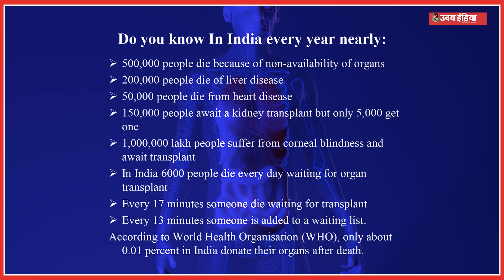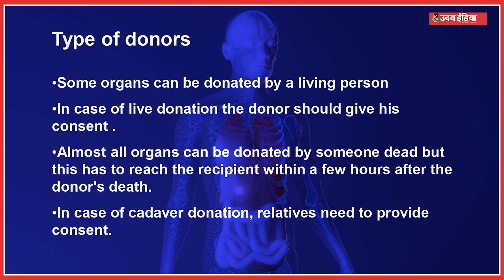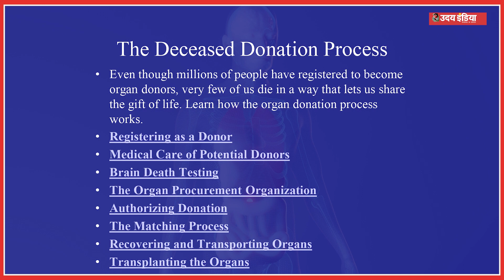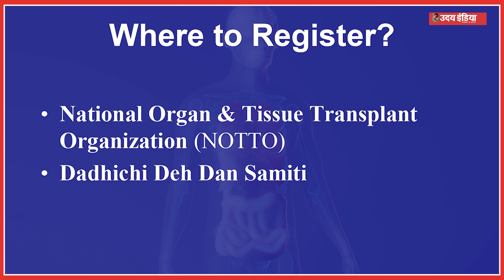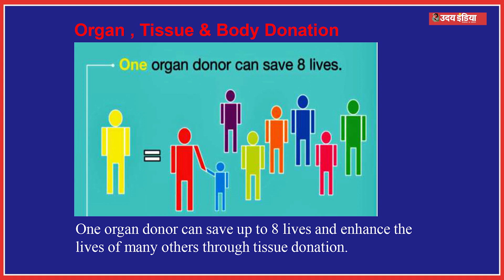Organ Donation: अंगदान है महादान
Organ Donation के लिए पूरे देश में जागरुकता पैदा करने की जरुरत है। अंगदान से ही हमारा देश पूर्ण स्वस्थ हो सकता है।